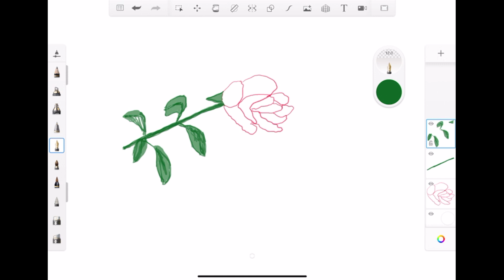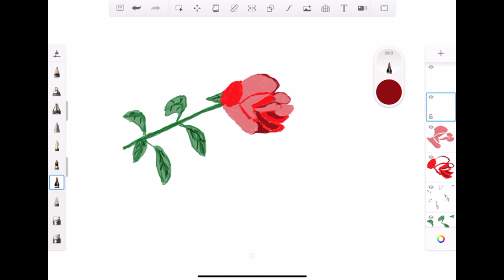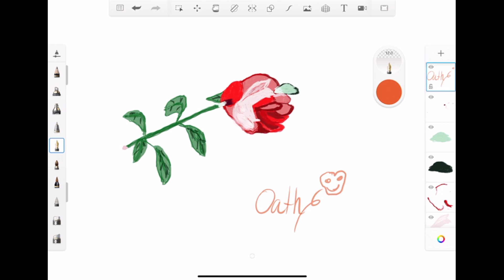rose | sketchbook draw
Etsy store
eBay store